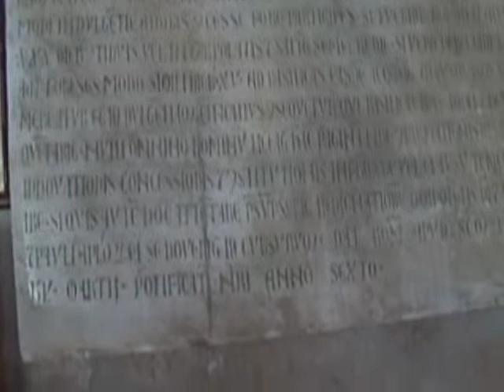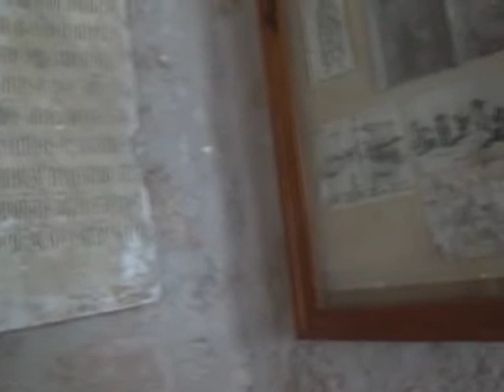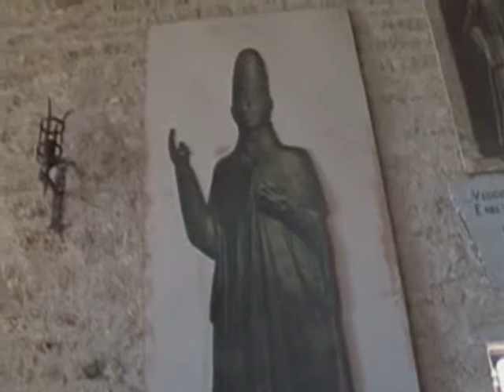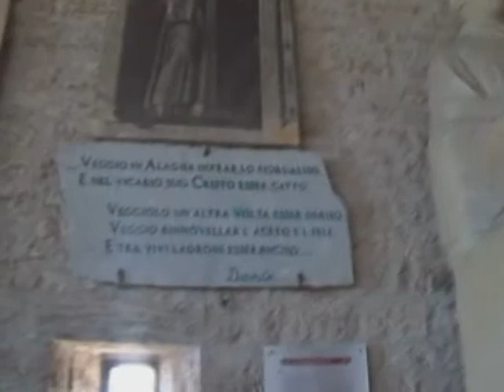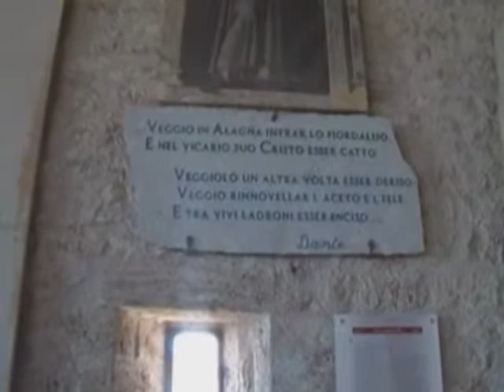Anagni: ancora Benedetto Caetani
Ve lo confesso, se non si fosse ancora capito: non lo sopporto..!